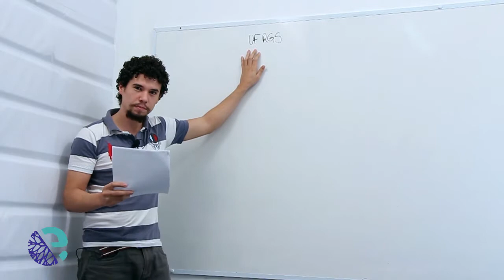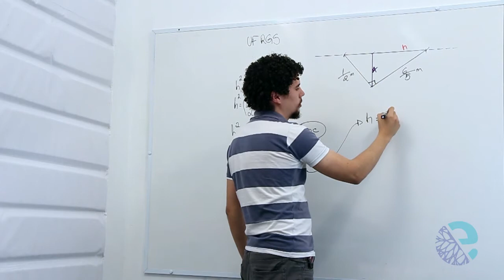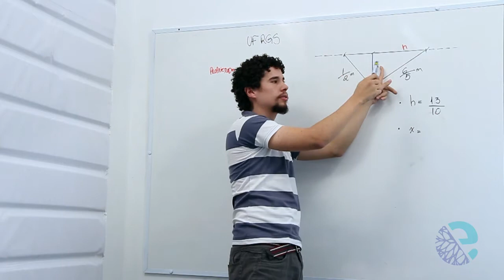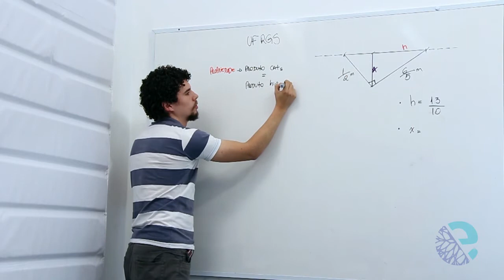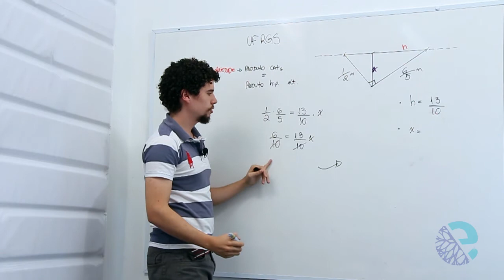2014 08 04 Mat Adann capitulo17 Geometria plana conceitos iniciais exercicio 4